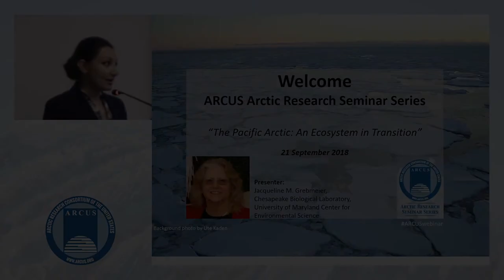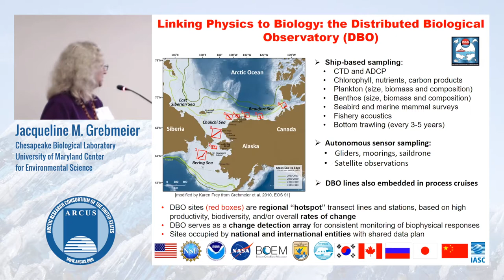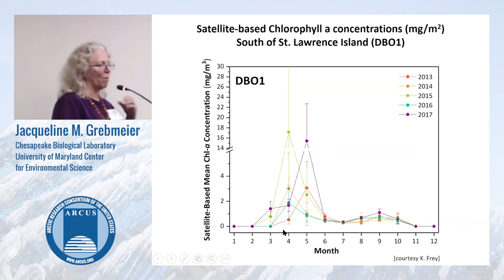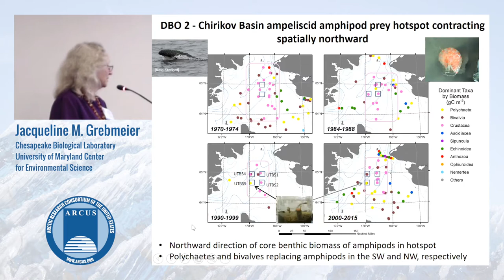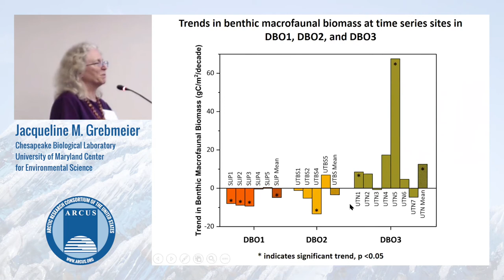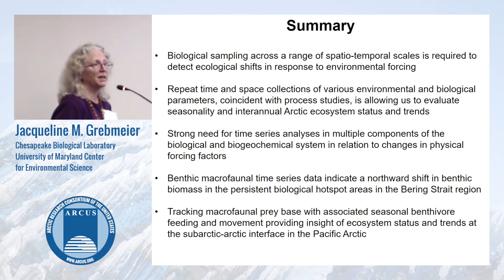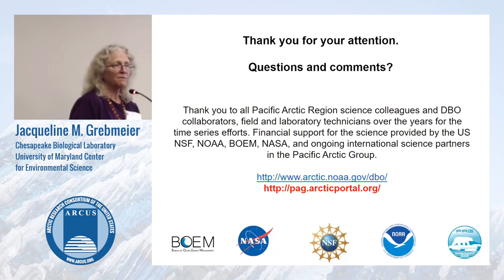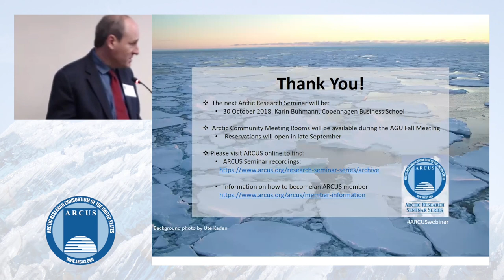Jaqueline Grebmeier, The Pacific Arctic: An Ecosystem in Transition - 21 September 2018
In recent years the northern Bering Sea and southern Chukchi Sea have undergone a reduction of sea ice and warming seawater temperatures. Time-series environmental and biological studies indicate faster seasonal sea ice retreat over the last five years in comparison to the previous 25 years, with 2018 having the highest bottom water temperatures in the record, and also setting a new threshold for sea ice minima. At the same time, dominant bottom dwelling animals (clams, amphipods, and polychaetes) that are food for diving sea ducks, gray whales, and walruses are declining in biomass and where there is still high biomass, these prey patches are contracting northward. These time series studies are being accomplished as part of the Distributed Biological Observatory, which is an internationally coordinated effort that is generating seasonal and interannual data to better understand this changing ecosystem.